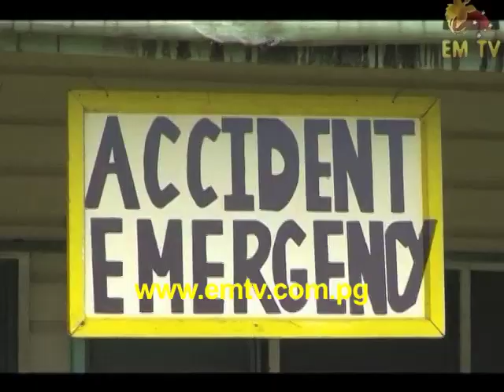Garry Juffa outraged over rape in Lae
At least one MP has reacted to the rape of a nurse in Lae.
Expressing total frustration, Oro Governor Garry Juffa has moved swiftly to prevent similar cases in his province.